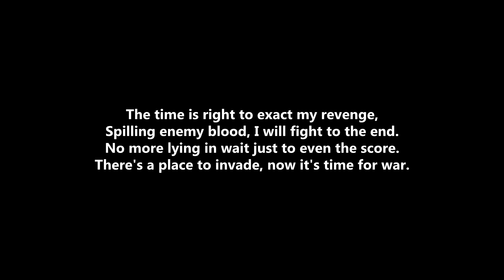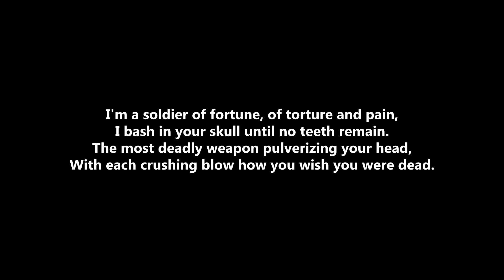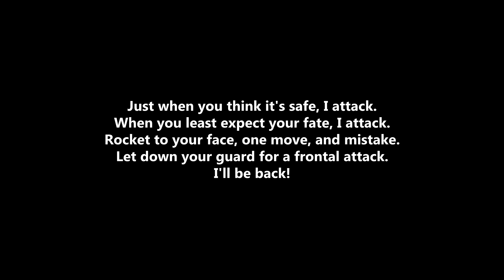Megadeth - We’ll Be Back (OFFICIAL LYRICS)